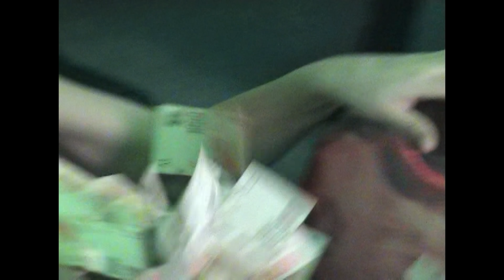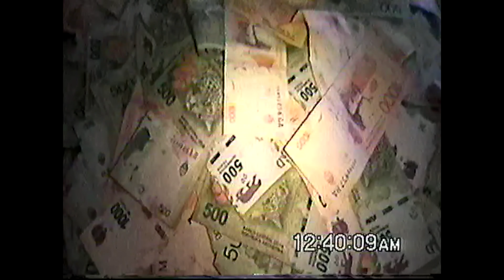MECHAYRXMEO ft. PABLO CHILL-E - INTOCABLE (Videoclip Oficial)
MECHAYRXMEO - INTOCABLE ft. @PABLOCHILL-EOFICIAL (Videoclip Oficial)

PRIMER ADELANTO DE RX UN LUJO, SUAVEE

Beat: Lian y 22max
Mix/master: Brillo salvaje

Dirección y edición x @shotbyloborojo
Dirección de fotografía @ch1ro.av
Asist., color y lettering @bishop.mov
Foto fija @_bxdxr
Cámara Ch1ro, Bishop & Lobo Rojo